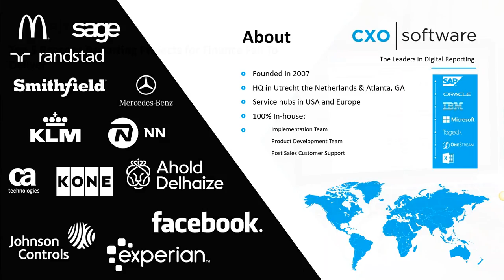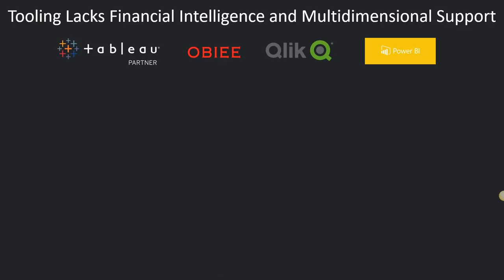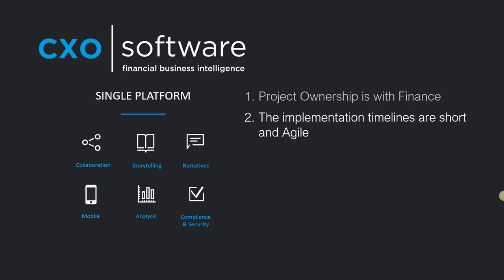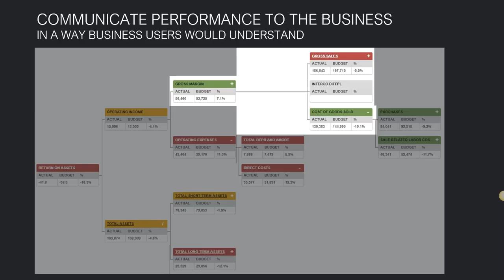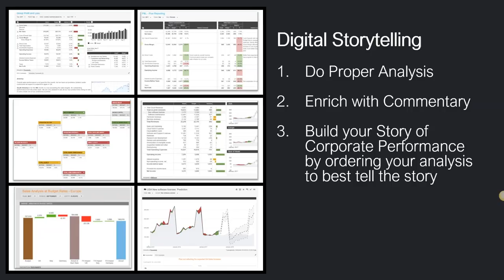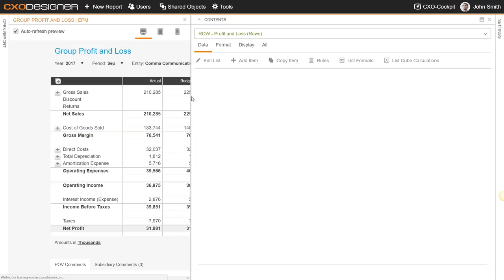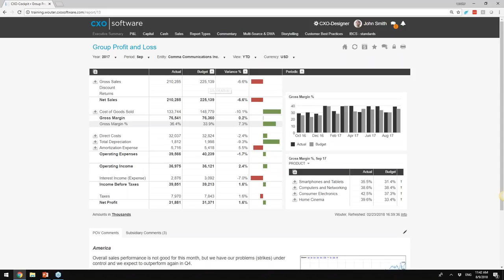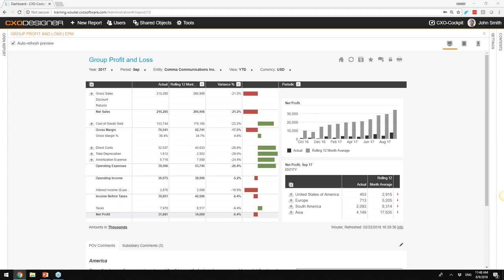Why Many Reporting Projects For Finance Fail to Deliver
Many projects to implement financial reporting tools fall short, if not fail completely.  A common cause is the software’s inability to properly report on OLAP cubes and work with multidimensional data.  The result becomes frustrated end users continuing to rely on Excel based reporting that is painstakingly manual and error prone.  You’ve spent time and money building your cubes—why sacrifice performance in reporting with a tool that will flatten the data?  This webinar provides insight into how to unleash the maximum potential for reporting on multidimensional that is intuitive and easy for all end users.